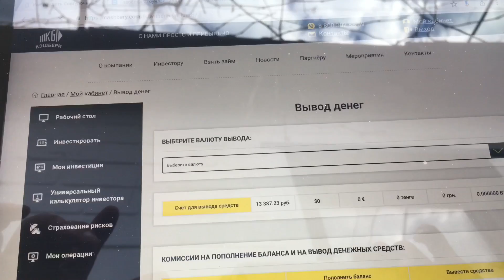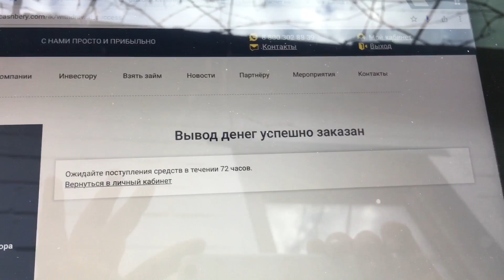ВЛОГ: Протечка Москвича - DIY